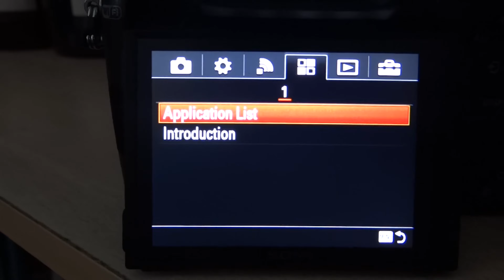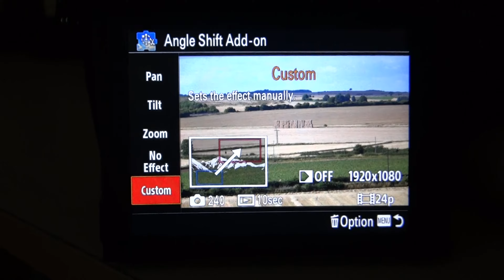Sony RX10 II Video Zoom Boost Up To 18x - Tourtorial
Sony rx10 II have 8x zoom but you can boost zoom in video up too 18x with Angle Shift Add-on App. Its easy to do and you have steady perfect zoom.